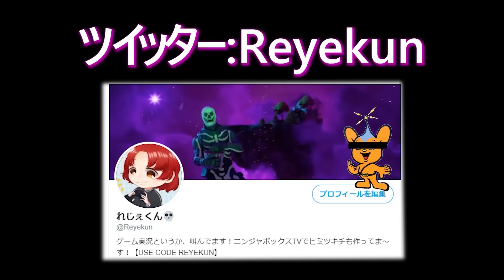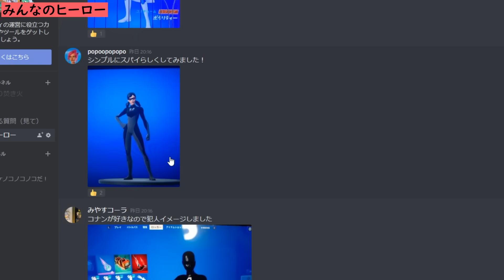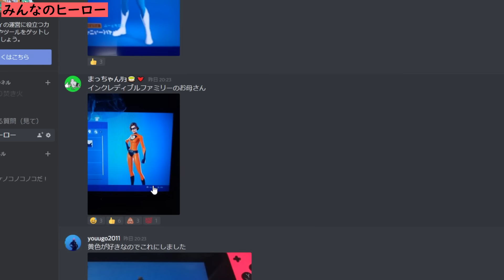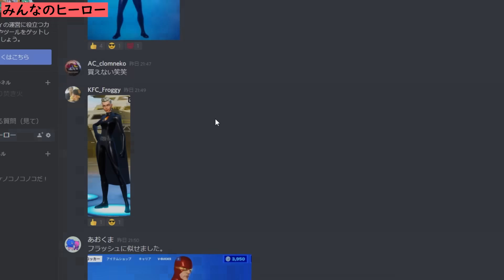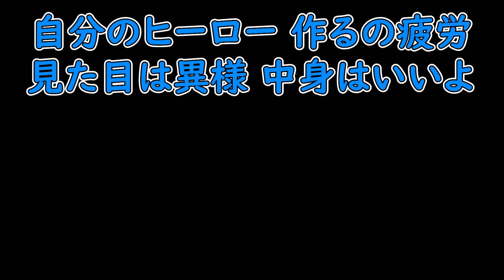英雄スキンで自分だけのヒーローを作れ！【フォートナイト】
自分のヒーローを作れる新スキンがきた！組み合わせは数十億通り！ネタに走るもヨシ！マネするもヨシ！無限の可能性を創造して～～！
ヒーローって、テンプレートがあるんだな。。。全身タイツにマスク。。。オレもなれるじゃん。。。あっ、お腹の贅肉がでてるからモブキャラで終わるわ。。。
キックアスつくろ～っと⊂⌒~⊃｡Д｡)⊃

ヒーローたちの名前
ジョルターラ
ダイナモダンサー
ハイパーソニック
バックラッシュ
ハンター
ファイアブランド
ブラストオフ
ポラリティー
マイティボルト
ワンダーラスト
エモーティケープ
ファンタズミックパルス
ホロバッグ

PS4▶A2_ALEX_REYES
〇×△□〇×△□〇×△□〇×△□〇×△□